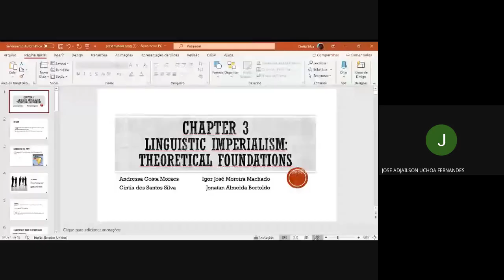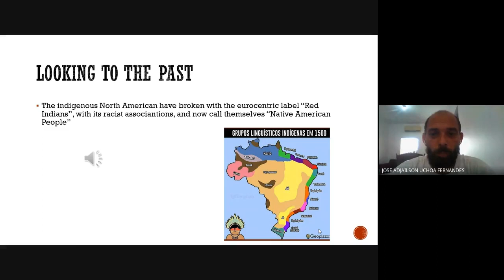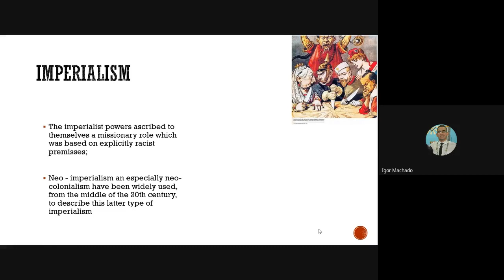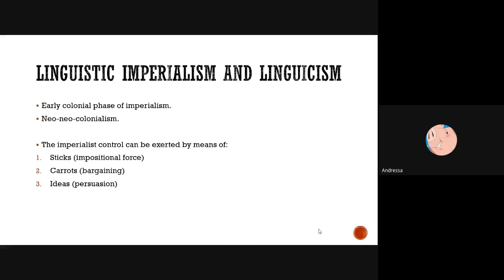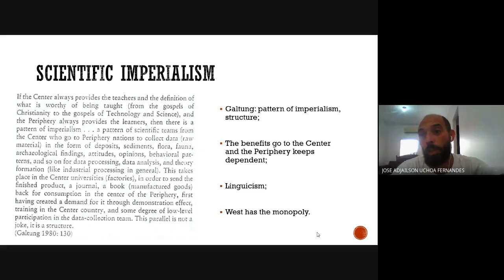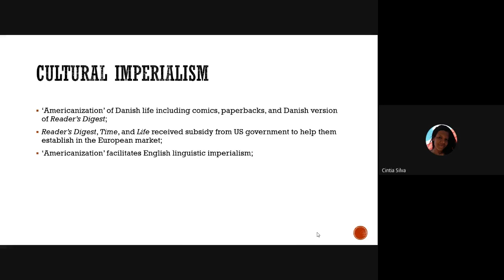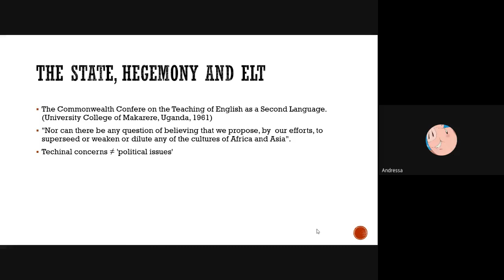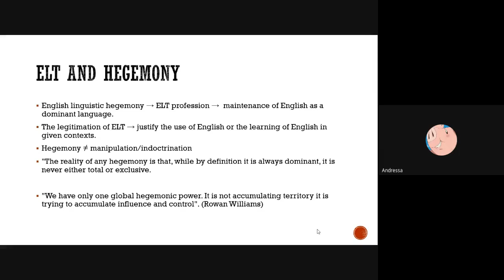Língua, Cultura e identidade aula 7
Língua, Cultura e identidade 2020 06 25 at 04 42 GMT 7